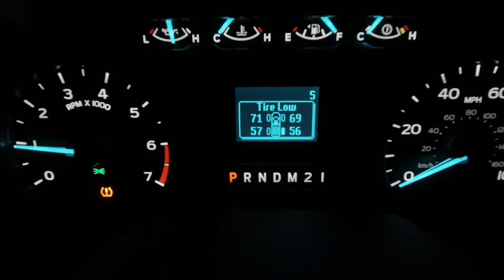This will help your career!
These 2 steps will help you make progress in your career as an hvac tech. Air conditioning is a challenging trade that is constantly changing. With that change we must do these things to keep up. Hope this provides some useful hvac training.

00:00 Startup
00:10 York YK repair teaser
00:21 More tech support
00:29 Q&A
01:11 Coffee Problem
02:01 Common Questions
02:36 It helps more than you think
04:00 How to use IOM
06:31 MTT